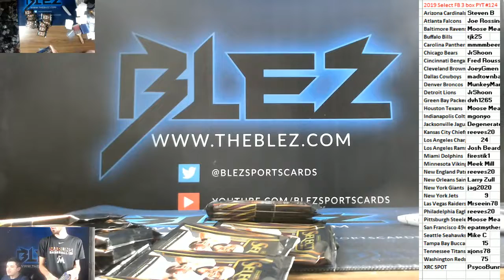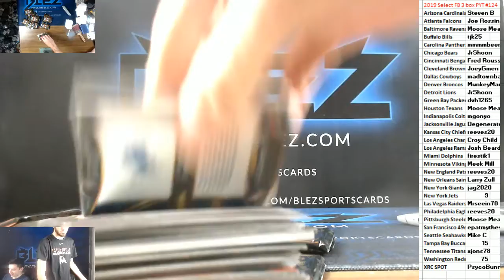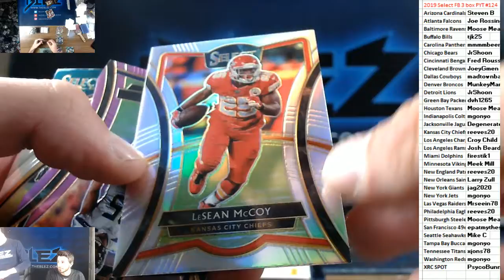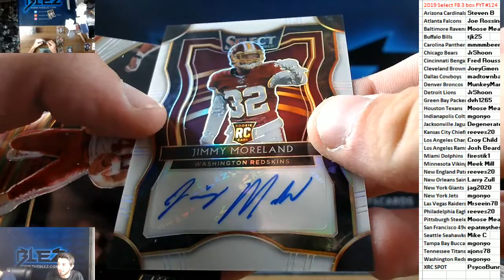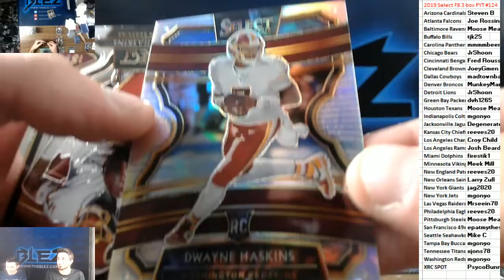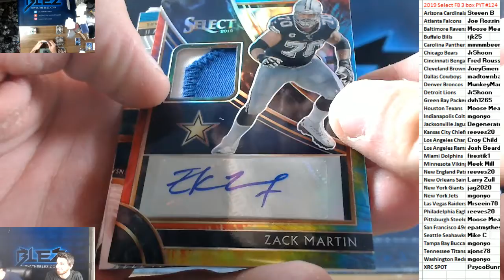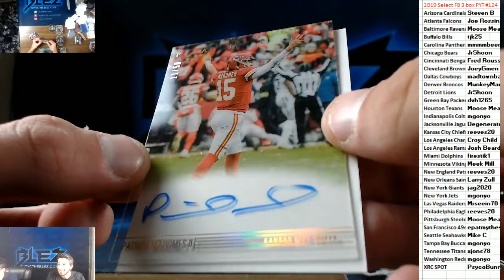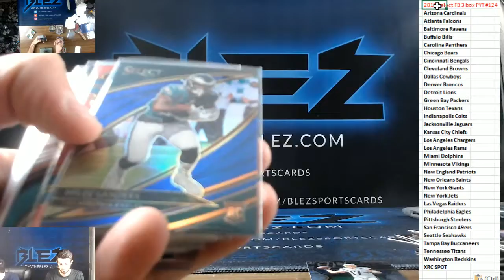2019 Panini Select Football 3 box PYT #124